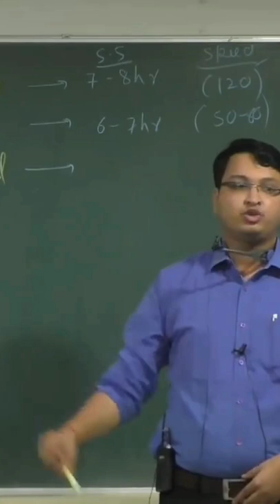IIT BOMBAY VS IIT KANPUR.😂 (CSE) iitjee ; iit ;